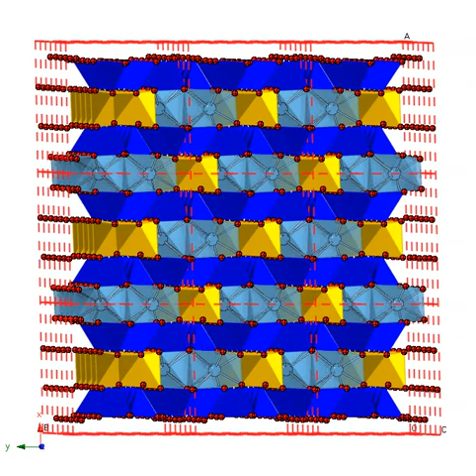diopside CaMgSi2O6 (space group C2/c)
Single-chain silicate. Main features are octahedral stacking and big M2 ion filling the full 8-fold coordinated M2 site (constrast with enstatite movie) M1 site yellow, M2 site blue, silicate tetrahedra dark blue, oxygen ions red
Made with the CrystalMaker code